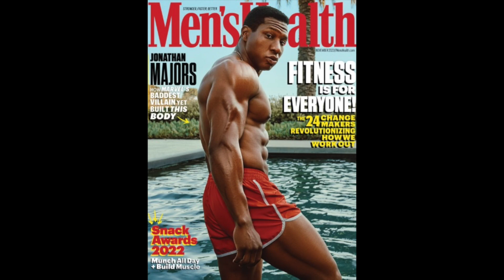Did JONATHAN MAJORS as KANG save the MCU?! (Ant-Man and the Wasp: Quantumania - Movie Review - 2023)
Hope you enjoy my new spoiler-free review for the latest Marvel movie, Ant-Man and the Wasp: Quantumania!

What were your thoughts on this movie in general? Please don't tell me you gave up on the MCU already?!

Chapters:
0:00 Review
5:59 Rating